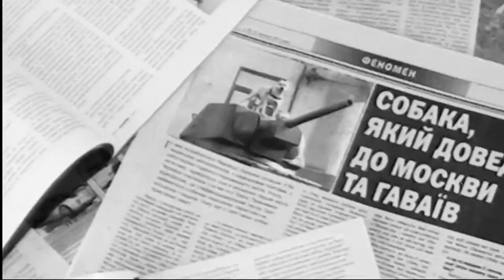TRET - SUPER DOG 2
This Dog is Better at Parkour Than Most Humans are at Anything

TreT the Super Dog is an American Staffordshire Terrier who enjoys spending his time eating stuff off the floor, chasing after tail, and, oh yeah — pulling off some seriously legit parkour moves.

Known to his fans as Parkour Dog from Ukraine, Tret was trained in the fine art of hardcore urban maneuvering by a dedicated owner who promises to reveal his secrets to the world "in the nearest future" through the

Este cão é melhor do que a maioria das pessoas no Parkour.

Tret o Super Dog é um American Staffordshire Terrier que gosta de passar o tempo comendo coisas do chão, correndo atrás do rabo, e,fazendo alguns movimentos de parkour, muito radicias.

Conhecido por seus fãs como Super Dog Parkour da Ucrânia, Tret foi treinado na arte do Parkour hardcore por seu dedicado dono, que promete revelar os seus segredos para o mundo "no futuro próximo", através do